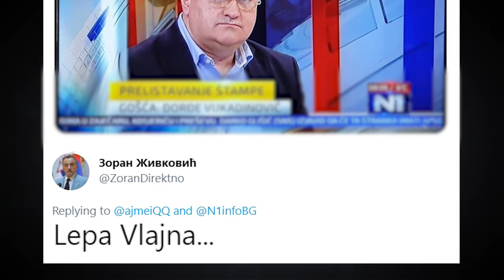Gospođa Đorđe Vlah